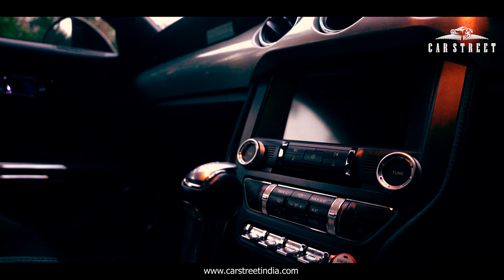For Sale - Ford Mustang GT 5.0 V8 Fastback - Luxury Used Cars In Delhi - Car Street Expo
For Sale - Ford Mustang GT 5.0 V8 Fastback

Available at the wide-ranging inventory at Car Street India, Naraina Vihar!

Vehicle Details:

Ford Mustang GT 5.0 V8 Fastback
Fuel Type: Petrol
Registration Year: 2017
Registration State: GJ
Kilometres Driven: 25,000
No. Of Owners: 2nd

Only available at Car Street India, Naraina Vihar.
We host multiple brands in our inventory and we also provide a 6-Month Warranty, Buy Back Options, All India Finance & Delivery and Valid Insurance/Service Packages.